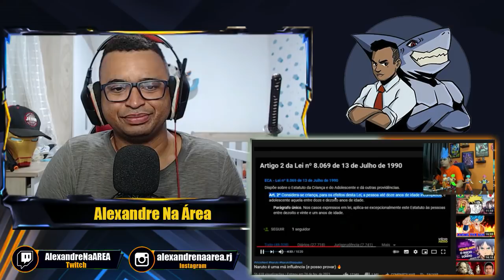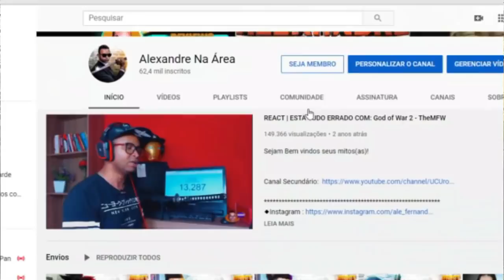Resposta para VÍCIO NERD ''NARUTO É UMA MÁ INFLUÊNCIA E POSSO PROVAR'' ele foi LONGE DEMAIS!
Inicio ou final dos vídeos: Kraddy - Android Porn guitar cover

Configurações do meu PC:

Processador: fx 8320e
Mobo: Ga970 USB3
GPU: gtx 750 ti 2gb gddr5